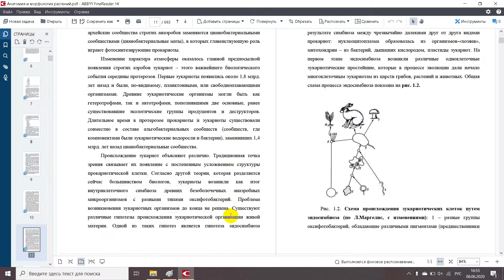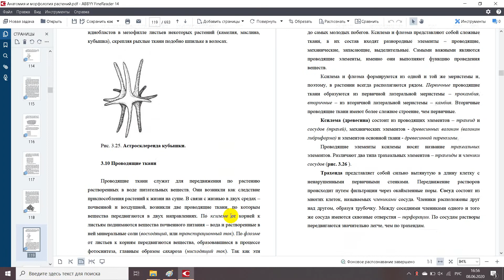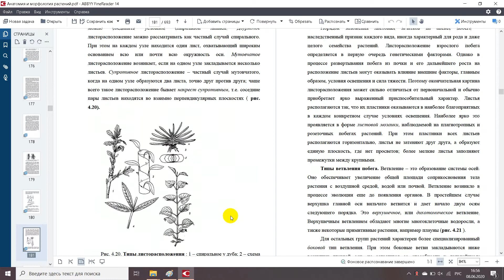Анатомия и морфология растений